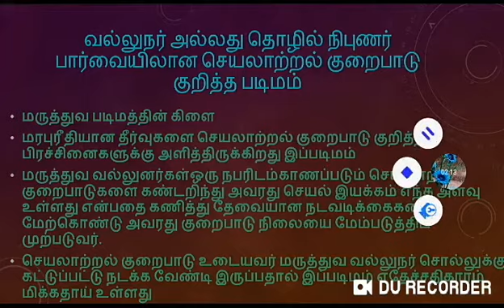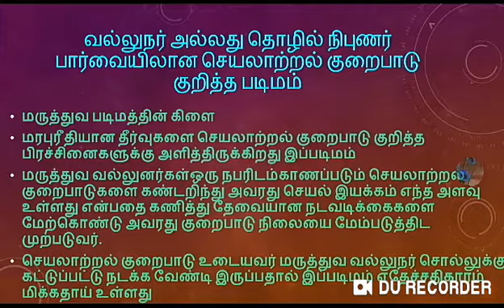Expert/ professional model of disability